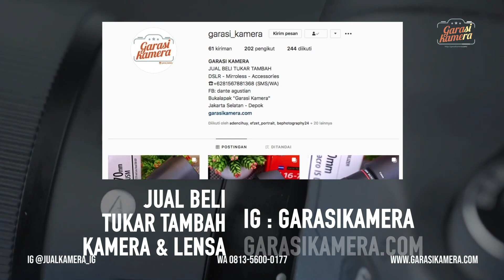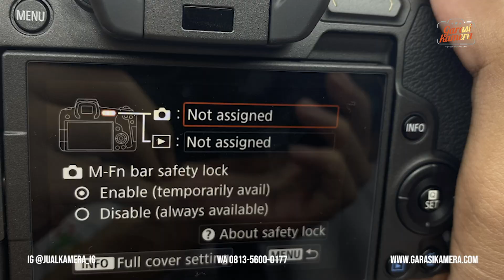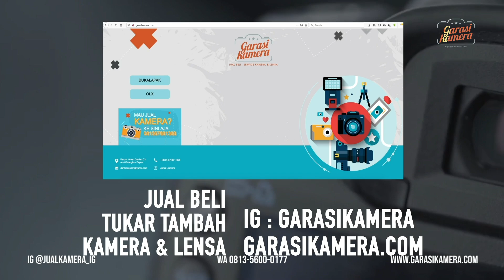Mirrorless Fullframe Canon? Apakah Worth It? | REVIEW CANON EOS R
Canon membuat kamera mirrorless fullframe pertamanya, Bagaimana kira-kira performanya? Yuk simak video di Atas!!.